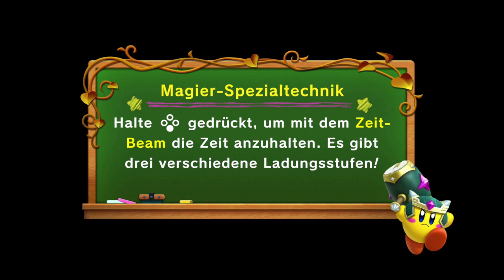Geheimcodes und harte Bosse! 🤫 「Super Kirby Clash #3」 deutsch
Ziehe mit Kirby in den Kampf, erledige Missionen und bekämpfe mächtige Endgegner in Super Kirby Clash! KOSTENLOS!

Super Kirby Clash Gameplay und Commentary auf Deutsch von Dissidius